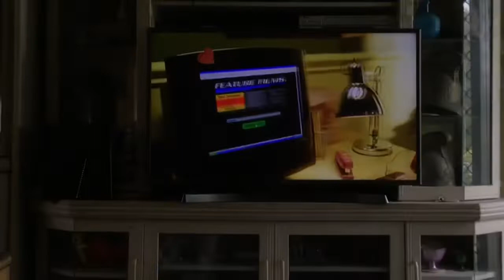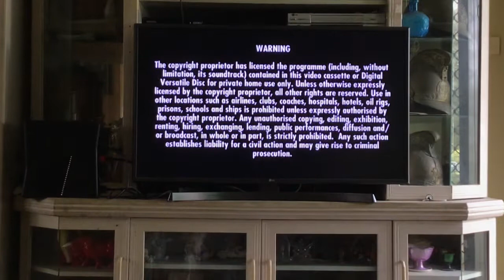Opening to grown ups 2010 2012 reprint DVD Australia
This DVD was released in 2010 by Sony
Film grown ups (2010) rated PG
Opening
Sony pictures home entertainment 2005-present
Piracy is a crime 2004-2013
Main menu
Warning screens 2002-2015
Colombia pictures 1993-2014